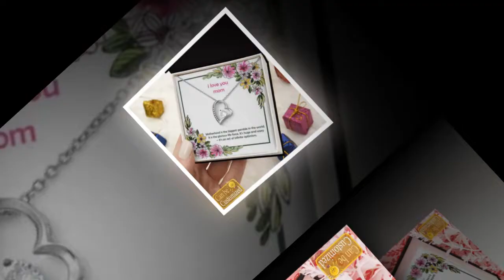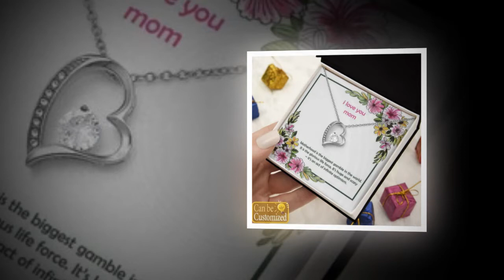Embracing Eternal Love: The Enduring Promise of the Forever Love Necklace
Surrender to the boundless depths of love embodied by the Forever Love Necklace, as it envelops its wearer in an eternal embrace of affection.